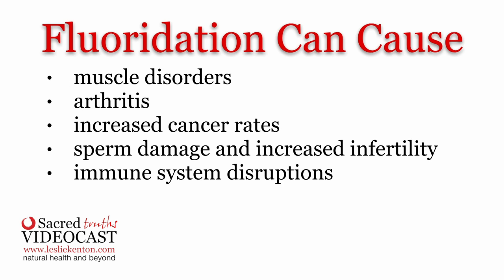Sacred Truth Ep. 77: Truth About Fluoridation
The misrepresentations and ignorance surrounding arguments about fluoridation never cease to amaze me. Let me share with you a few of them:

There is still a common belief that countries which fluoridate water have less tooth decay than non-fluoridated countries. This is completely untrue. Yes US with its fluoridated water did experience a big decline in tooth decay in the past 60 years. But the same decline in tooth decay took place in European countries and other in developed countries which had no fluoridation. The World Health Organization has made clear that there is no difference in decay between the small number of developed countries that do fluoridate their water and the majority that do not.

In truth the majority of developed countries do not fluoridate their water. Actually, more people drink fluoridated water in the US alone than in the rest of the world combined. In Western Europe 97% of the population drinks water with no fluoride added to it.

What few people know is that fluoride affect many parts of the body besides the teeth. It has the ability to interfere with the functions of your brain for instance. Studies conducted in China have shown quite clearly that fluoride lowers the intellectual abilities of people. You see fluoride disrupts our endocrine system. There is even recent research that shows fluoride can increase the severity of many kinds of diabetes. And since diabetes became widespread in the last 40 years this is something to be taken seriously. It has long been known by those informed that being exposed to fluoride interferes with good thyroid function. There is even a lot of information about how fluoride can increase the risk of developing Alzheimer's disease. All of these important pieces of information come from the national research Council in the United States who did a scientific review of of the effects of drinking fluoride in water.

Few people realize that fluoride is the only "medicine" which is added to public water. Of course chlorine is added to water to control the bacteria that may be present but this is not a medicine either. Many keen on bringing fluoridation into countries like New Zealand—and there is right now a big push to do this—have concocted all sorts of arguments such as claiming that fluoride is a "nutrient". National Academy of Sciences has vehemently confirmed that this is not the case. Meanwhile most countries in Europe have completely rejected fluoridation because they are aware that the water supply is a totally inappropriate way to deliver a fluoride—most definitely not a "medicine." With a medicine it is the patient who has the right to decide which medicine or drug to take. Fluoridation of the water as is done now in the UK, Ireland, a few areas of the United States and, if government has its way, is soon to be forcibly introduced to the whole of New Zealand.

This is ridiculous of course since fluoride in water brings virtually no benefit to teeth. Fluoridation although it may provide good PR for dental trade associations it is bad medicine. What is needed is not fluoridated water making people more vulnerable to fluoride toxicity, but rather an improvement in diet eliminating high levels of sugar and junk food. It is sadly true that children from low income families have high levels of tooth decay. Education is the answer not fluoridation. Another aspect of fluoridation which very few people are aware of is that fluoride's toxic effects are cumulative. According to a 500 page scientific review fluoride can negatively affect your bones, brain, and even your blood sugar levels. Actually there are more than 100 studies published illustrating the harm that fluoride does to the brain alone as well as another 43 studies showing how fluoride can reduce the IQ in children.